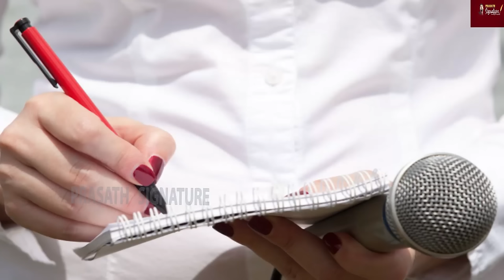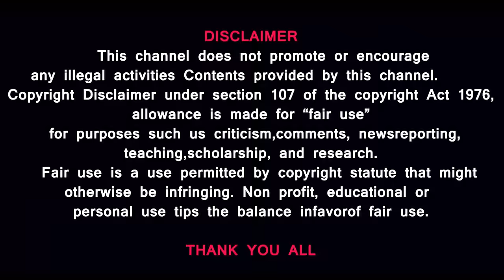ரஷ்ய அதிபர் பயந்து போய் கொடுத்த நேர்காணல்-Tucker கேள்வியும் நானே -பதிலும் நானே Interview for twitter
Comedy interview For election purpose

Journalist will not compromise. but tucker not journalist

Prasath signature
ரஷ்ய அதிபர் பயந்து போய் கொடுத்த நேர்காணல் - டக்கரான கேள்வியும் நானே - பதிலும் நானே Interview for twitter
Russian President Vladimir Putin sat down for an interview with Tucker Carlson. Putin spoke about the war with Ukraine, possibility of peace talks, and the arrest of Evan Gershkovich.  Russian President Vladimir Putin granted his first interview to U.S. journalist since before the invasion of Ukraine. The former Fox News broadcaster shared a video on Twitter filmed in the country’s capital, following days of speculation.

MUSIC CREDITS
YOUTUBE LIBRARY
Anno Domini Beats
Culture
Hip-Hop & Rap
AMERICA WILL CREATE WORLD PIECE
6 ShotsAlternative & PAngryNEFFEX